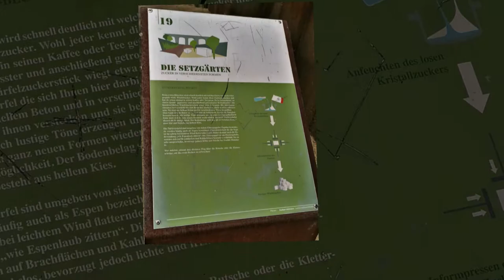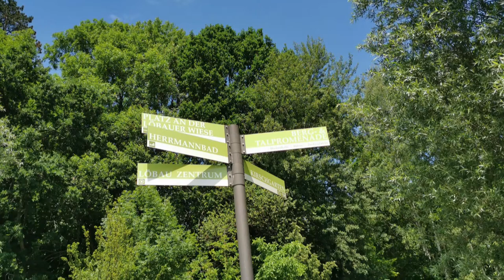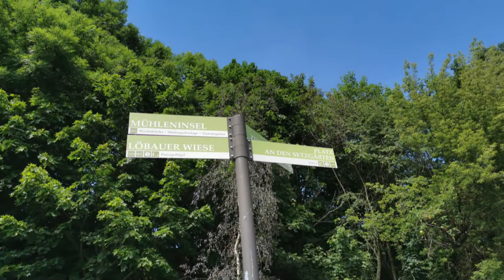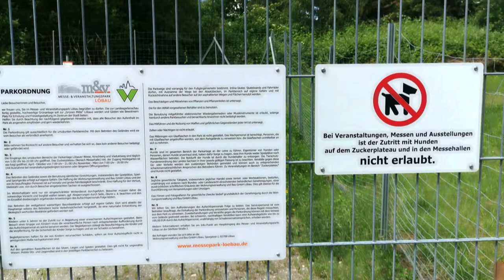Messepark Löbau - Setzgärten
Spaziergang am Messepark Löbau durch die Setzgärten , ohne Menschen , die sich dafür interssieren ...Juni 2020